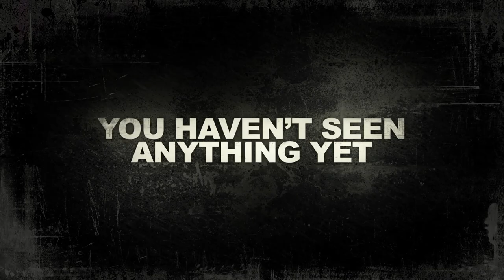Zawód gangster 1. Wersja reżyserska - zwiastun | film na Cineman.pl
Premiera w styczniu 2024! Oglądaj legalnie na platformie Cineman